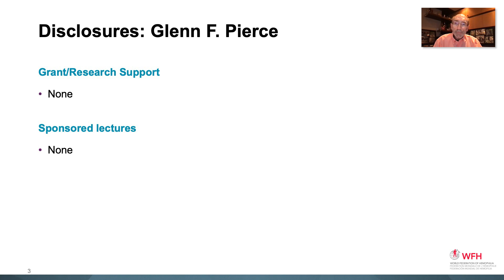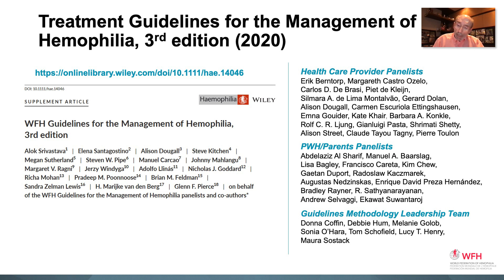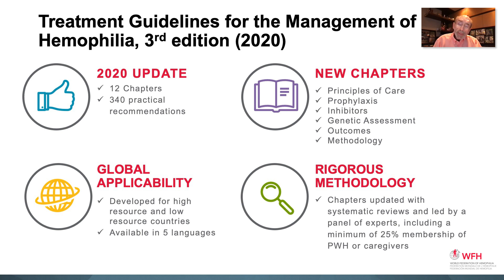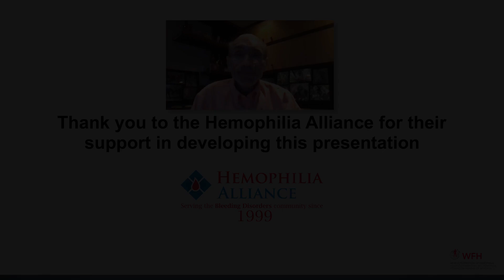Overview of the WFH Treatment Guidelines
"The World Federation of Hemophilia has published the third edition of Guidelines for the Management of Hemophilia. Developed through a formal evidence-informed and consensus-based methodology involving multidisciplinary healthcare professionals (HCPs) and well-informed people with hemophilia (PWH), these guidelines offer 340 practical recommendations on managing care for PWH. The guidance provides a framework for the development of a comprehensive healthcare system supporting PWH, including advocacy and patient empowerment.

for more guideline-derived resources and materials developed from the World Federation of Hemophilia.